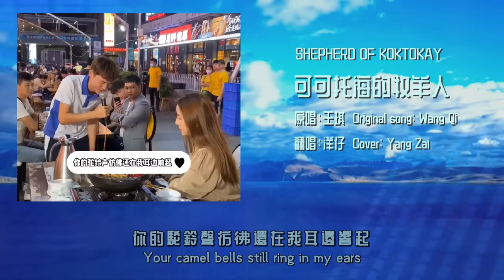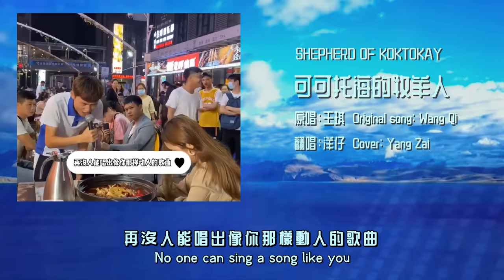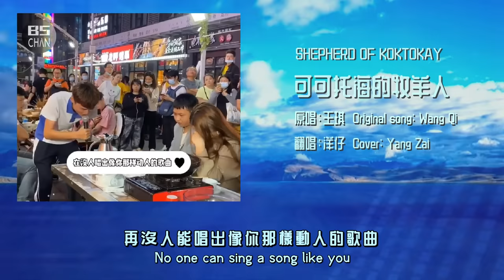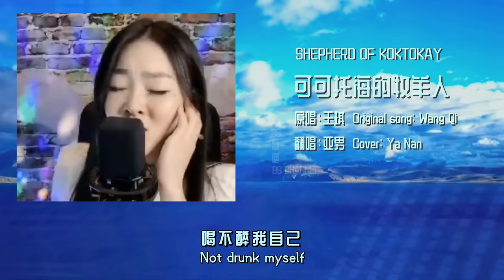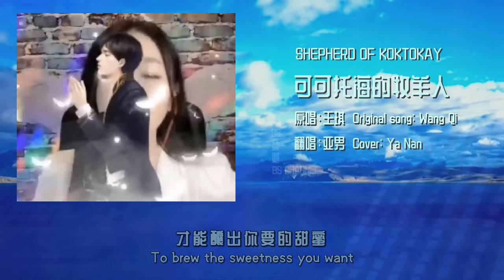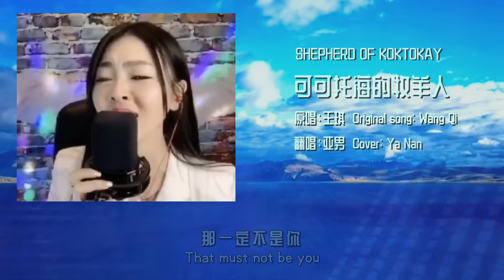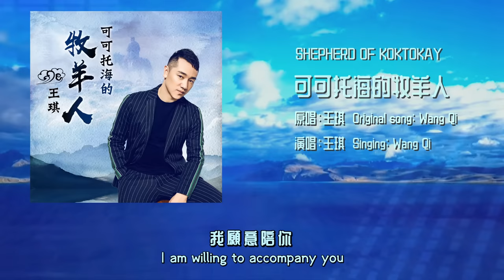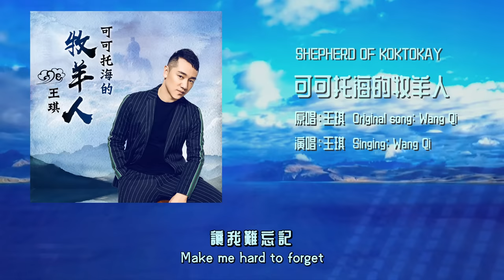洋仔|亞男|王琪|《可可託海的牧羊人》之三人演繹Yang Zai| Ya Nan| Wang Qi | Three interpretation of "SHEPHERD OF KOKTOKAY"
《可可託海的牧羊人》
"SHEPHERD OF KOKTOKAY"

原唱:王琪
Original singer: Wang Qi
作詞:王琪
Lyricist: Wang Qi
作曲:王琪
Composer: Wang Qi

Rain that night
那夜的雨
I couldn't keep you
也沒能留住你
The wind of the valley
山谷的風
It cries with me
它陪著我哭泣
Your camel bells still ring in my ears
你的駝鈴聲彷彿還在我耳邊響起
Tell me
告訴我
You have been here before
你曾來過這裡
My wine
我釀的酒
Not drunk myself
喝不醉我自己
The song you sing
你唱的歌
But it makes me drunk
卻讓我一醉不起
I am willing to accompany you
我願意陪你
over the snow-capped mountains and across the Gobi
翻過雪山穿越戈壁
But you left without saying goodbye and cut off all the news
可你不辭而別還斷絕了所有的消息
Sweetheart
心上人
I'm waiting for you in Koktokay
我在可可託海等你
They said
他們說
You married in Ili
你嫁到了伊犁
Is it because there is beautiful Nalati there
是不是因為那裡有美麗的那拉提
Or the apricot flowers there
還是那裡的杏花
To brew the sweetness you want
才能釀出你要的甜蜜
Outside the yurt
氈房外
Camel bells rang again
又有駝鈴聲聲響起
I know
我知道
That must not be you
那一定不是你
No one can sing a song like you
再沒人能唱出像你那樣動人的歌曲
No more
再沒有一個
Pretty girl
美麗的姑娘
Make me hard to forget
讓我難忘記
My wine
我釀的酒
Not drunk myself
喝不醉我自己
你唱的歌
卻讓我一醉不起
我願意陪你
Sweetheart
心上人
They said
他們說
你嫁到了伊犁
還是那裡的杏花
Outside the yurt
氈房外
I know
我知道
那一定不是你
No more
再沒有一個
Pretty girl
美麗的姑娘
讓我難忘記

Sweetheart
心上人
They said
他們說
你嫁到了伊犁
還是那裡的杏花
Outside the yurt
氈房外
I know
我知道
那一定不是你
No more
再沒有一個
Pretty girl
美麗的姑娘
讓我難忘記